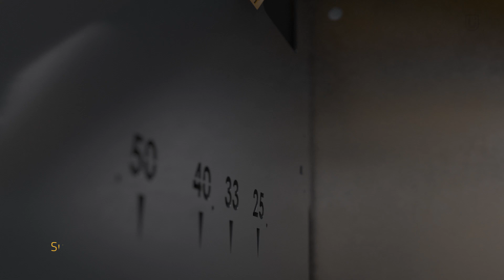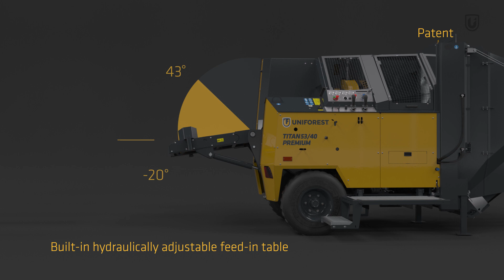German Design Award Special 2023 for TITAN 53/40 PREMIUM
Design features of the TITAN 53/40 PREMIUM were recognized by the German Design Council. Our firewood processor was distinguished with the German Design Award Special 2023. Please get to know our biggest and strongest firewood processor through a complete 3D model animation.